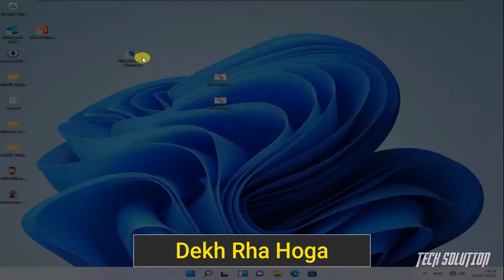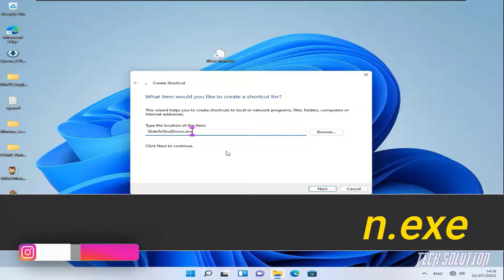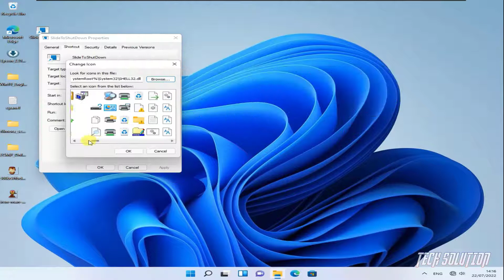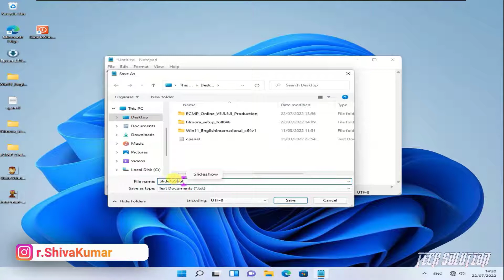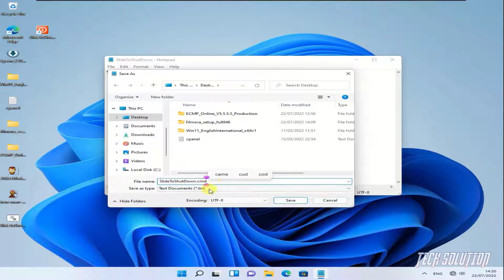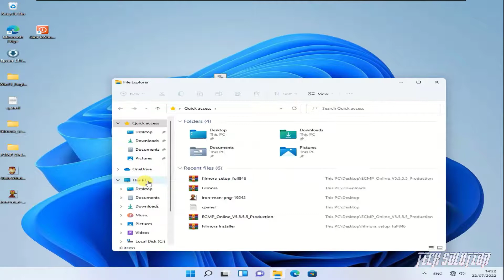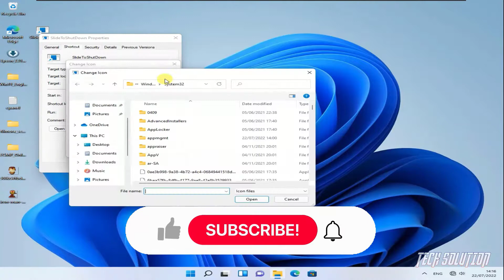Slide to Shutdown Your PC | Windows 11 turn off with Slide mode Trick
aaj ke is video me mai aapko btana wala hu ki aap kis tarah se apne pc ko slide kar ke shutdown kar sakte ho wo bhi 5 alage tricks ke sath to video ko dekh te rhiye